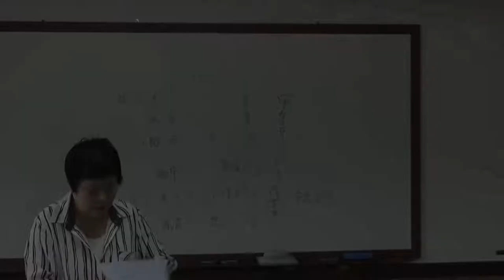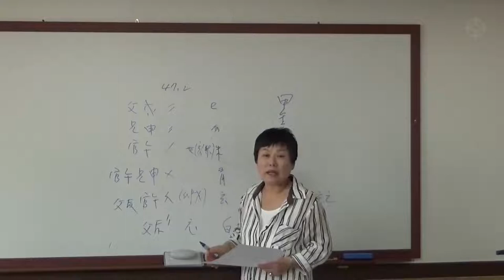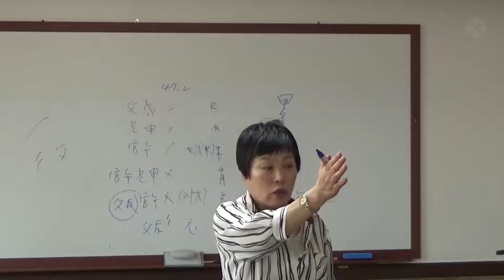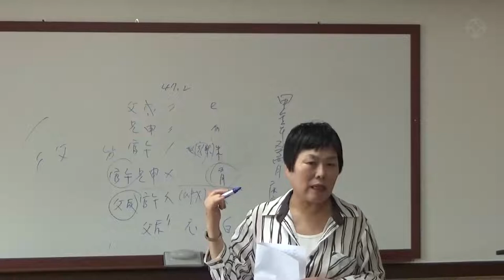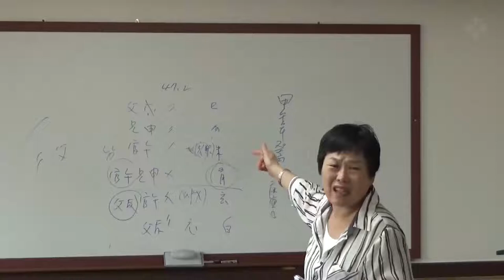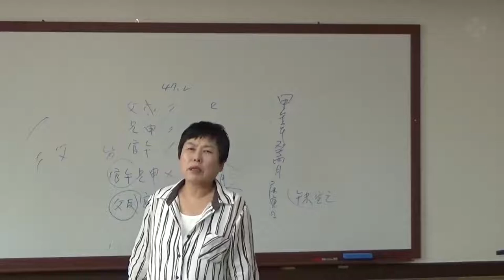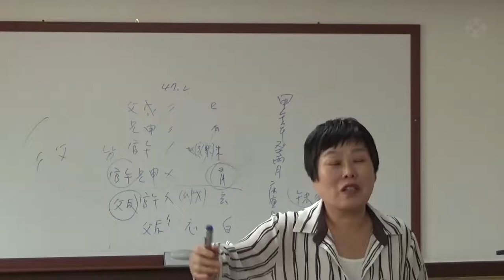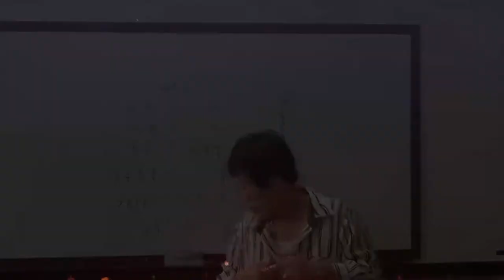[대통인.com] 왕초보 육효 - 육효 공부 시작하기(2) - 안덕심 선생님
안덕심 선생님 강좌는 대통인에서 수강하실 수 있습니다

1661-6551